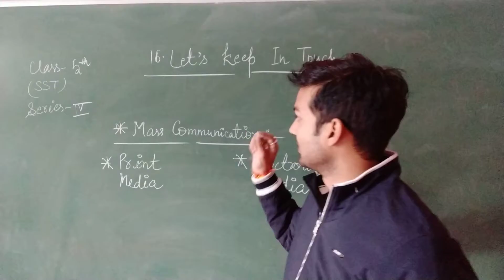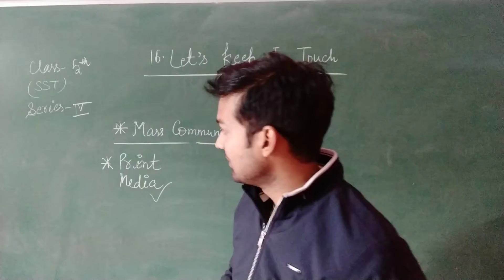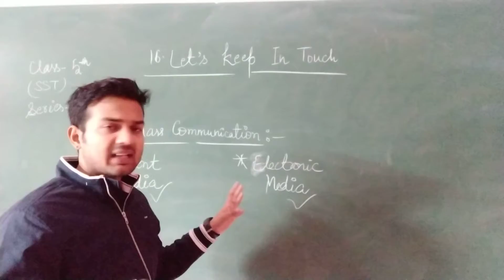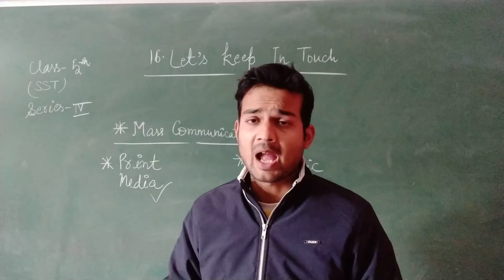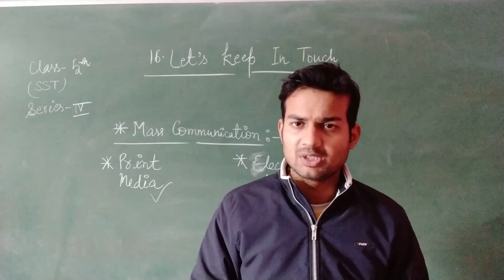Class V Online Class For S St Civics Chapter 16 Lets Keep In Touch Series IV